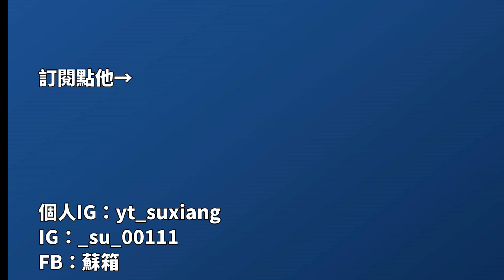【蘇箱】棒球殿堂Rise 【六週年獎勵換什麼？】強化箱是什麼？一些小問題解答和獎勵分析